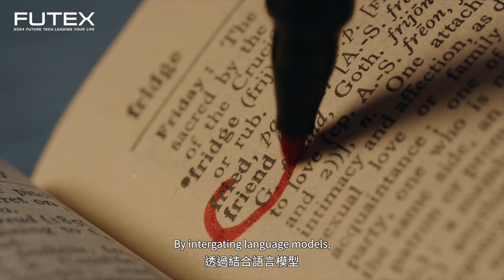2024亮點技術影片：CRUSH: 理解社交與人類互動的認知機器人系統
隨著科技進步，社交型機器人逐漸成為生活中的管家與陪伴者。本研究致力於構建具自主認知與行為能力的社交機器人系統，涵蓋生物空間認知、人類社交認知和記憶認知，實現自然的人機互動。研究成果包括自主環境感知、服務型AI機器人，具備同理心對話功能的社交認知模組及記憶輔助功能，並已與企業合作推動應用開發。

2024台灣創新技術博覽會-未來科技館 (2024 FUTEX)
活動時間：10/17-10/19 上午9時30分至下午5時30分（最後一日(10/19)至下午4時30分）
活動地點：台北世貿一館